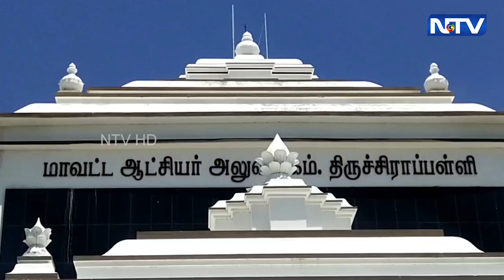திருச்சி கலெக்டர் அலுவலகத்தில் மரக்கன்று நட்டு வைத்த - தமிழகஅரசு முதன்மைசெயலர் தீரஜ்குமார்|1.10.2022